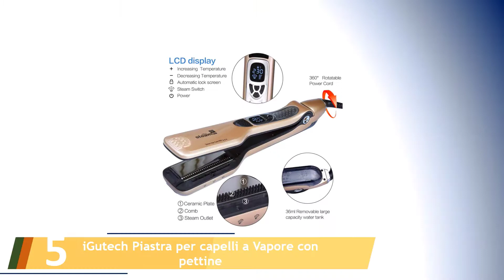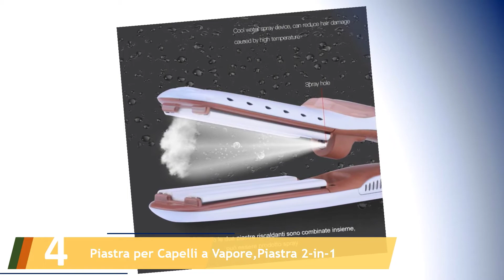Le 5 Migliori Piastre per Capelli a Vapore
Ecco l'elenco dei Le 5 Migliori Piastre per Capelli a Vapore.

01. Imetec Bellissima My Pro Steam B28 100 Piastra per Capelli Professionale a Vapore

02. L'Oreal Professionnel Piastra Per Capelli Steam Pod Bianco

03. BaByliss ST395E Pro Steam Piastra Lisciante a Vapore con Rivestimento Titanium Ceramic

04. Piastra per Capelli a Vapore,Piastra 2-in-1

05. iGutech Piastra per capelli a Vapore con pettine